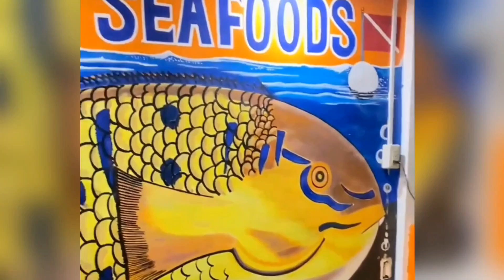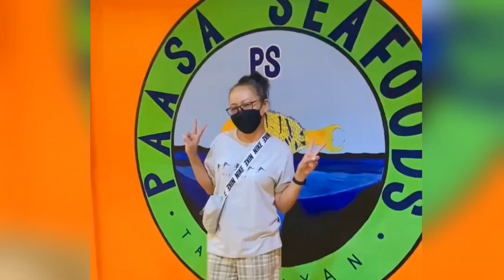SEAFOOD DINNER AT TALISAYAN, MISAMIS ORIENTAL | Tita Chayli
Dropped our bags in Medina, Misamis Oriental, freshen up a bit and went to Talisayan, Misamis Oriental for a late dinner.

TRIP TO MISAMIS ORIENTAL 2024
*Seafood Dinner at Paasa Seafoods at Talisayan, Misamis Oriental